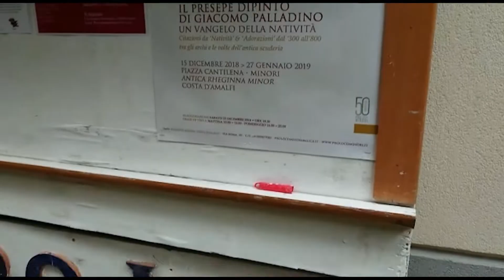Lo spettacolo del Natale in Costiera Amalfitana /VIDEO